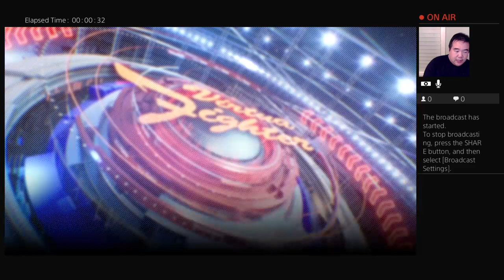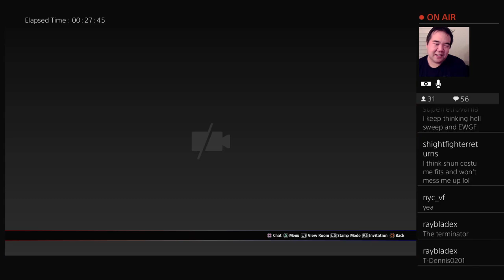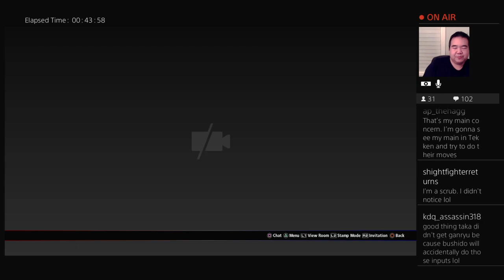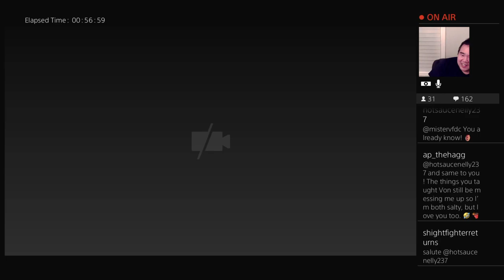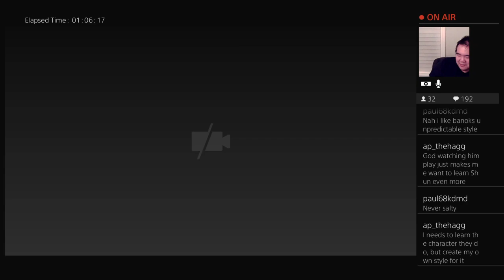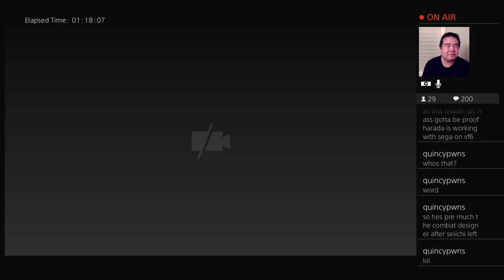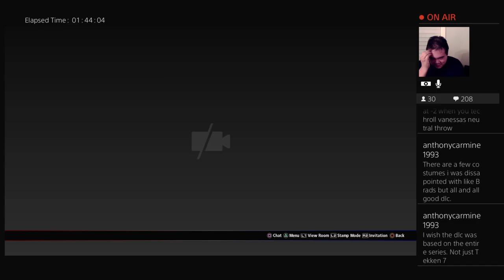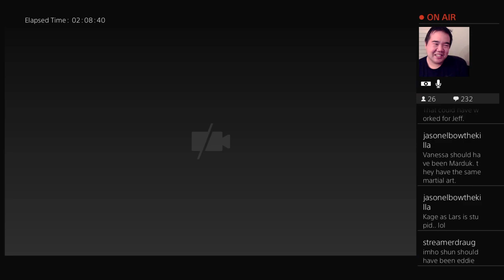Virtua Fighter x Tekken DLC - 6/01/22 - Battles featuring Chanchai, Dennis0201, OwnJeff, Koenraku, C